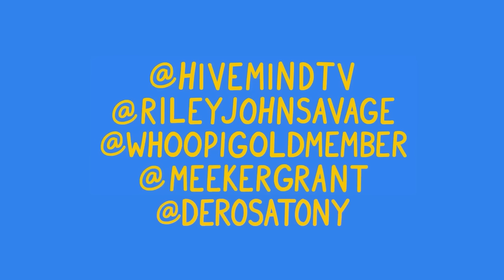Dignan Lost His Mind While We Were on Tour...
We did 6 shows across the country and decided to check in with Dignan at each one... and yeah things got ugly. So here's how that went.

THANKS TO EVERYONE WHO CAME OUT TO LIVEMIND

Comment "idk he seemed alright by the end" if you're reading this.

DM all sorts of stuff to @meekergrant